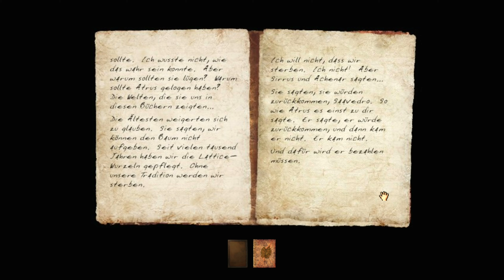Let's Play Myst Exile #06 - Murmelspiele